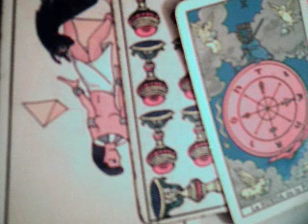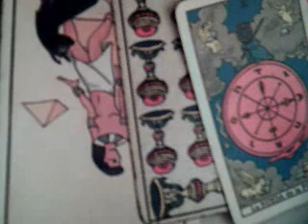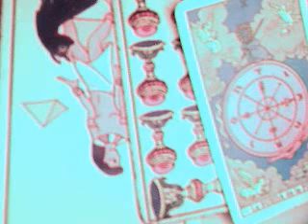Tauro 2018 horóscopo